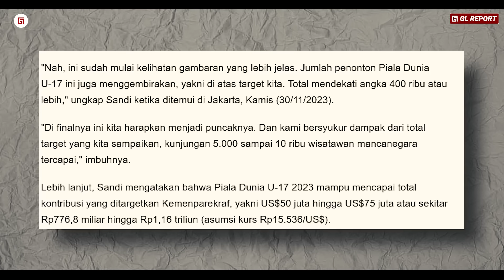“Brunner Kena PRANK Pinjam Dulu 100, Selebrasi SIU Viral di Manahan” FIFA Makin Bangga dgn Indonesia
“Brunner Kena PRANK Pinjam Dulu 100, Selebrasi SIU Viral di Manahan” FIFA Makin Bangga dengan Indonesia